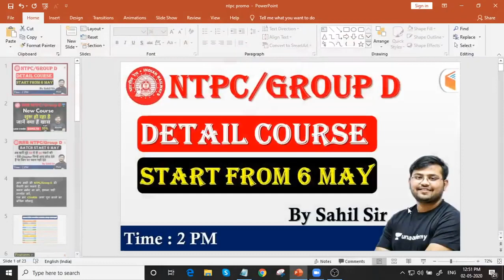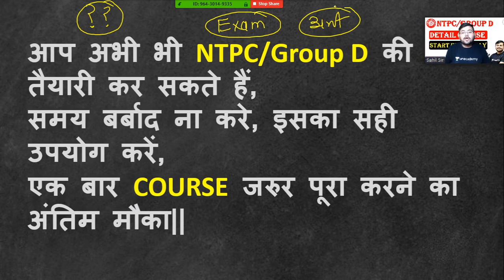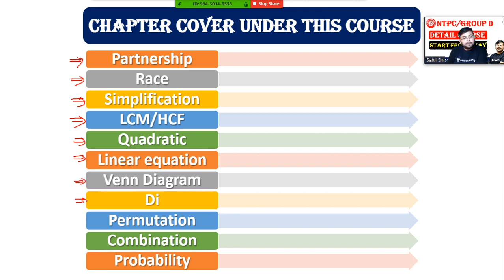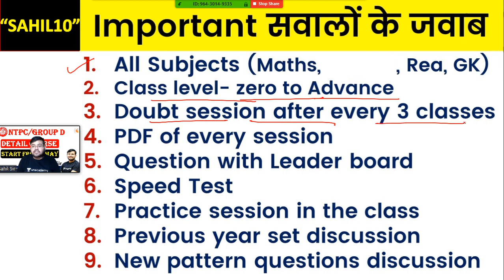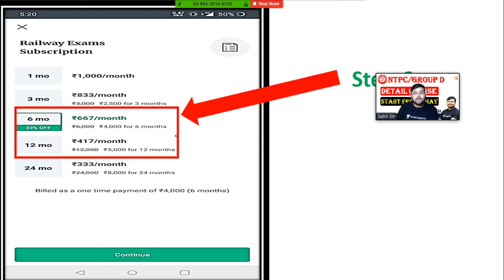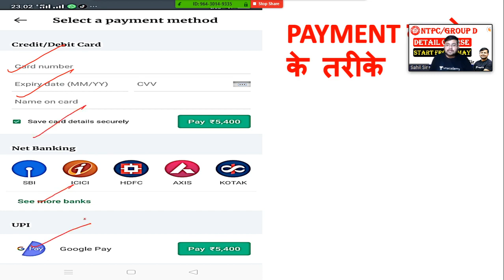RRC NTPC/Group D | Complete Course | Use Promo Code "SAHIL10" & Get 10 % Off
✿ Morning Shows:
05:00 AM - Static GK by Sushmita Mam
06:00 AM - Daily Current Affairs by Ankit Avasthi Sir
07:15 AM - Current Issues by Ankit Avasthi Sir
08:00 AM - Maths by Akash Sir
10:45 AM - Daily 10 Minutes Current Affairs Dose by Anadi Sir

✿ SSC JE 2019 (Non-Tech) Crash Course:
10:00 AM - GK by Anadi Sir

✿ REET 2020 Exams:
09:30 AM - Hindi by Ganesh Sir
10:00 AM - Environment by Mukesh Sir
11:00 AM - Psychology by BL Rewar Sir
12:00 PM - Sanskrit by OP Gupta Sir
01:00 PM - Maths by Sajjan Sir

✿ Rajasthan Special:
01:30 PM - Economy by Mukesh Pancholi Sir
02:00 PM - Geography by Rajendra Sir

✿ Rajasthan Patwar 2019:
02:30 PM - Maths by Sajjan Sir
03:00 PM - Hindi by Ganesh Sir
03:30 PM - Computer by Pandey Sir
04:00 PM - Art & Culture by Praveen Sir

✿ REET, DSSSB, KVS, UGC NET & Bank Exams:
5:00 PM - Computer Science by Pandey Sir

✿ Rajasthan Police 2019:
05:30 PM - Reasoning by Deepak Sir
06:00 PM - History by Praveen Sir
06:30 PM - Computer by Pandey Sir

✿ SSC Exams 2020:
07:00 PM - English by Sandeep Sir (Stenographer)
10:00 PM - Maths by Suresh Sir

✿ All Teaching Exams 2020:
9:00 PM - Psychology by BL Rewar Sir

1. One Subscription, Unlimited Access
2. Learn from your favorite teacher
3. Real time interaction with teacher
4. You can ask doubts in live class
5. Limited students
6. Download the videos & watch offline